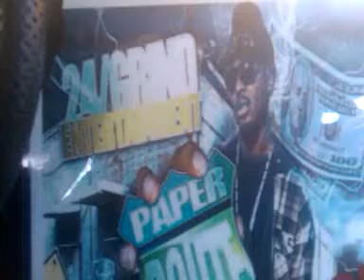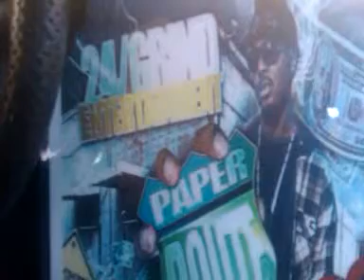Tree high paper route freestyle marks & buster's 2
tree high freestyles about these marks & busters all these funky ass hoes & these half ass hustlers